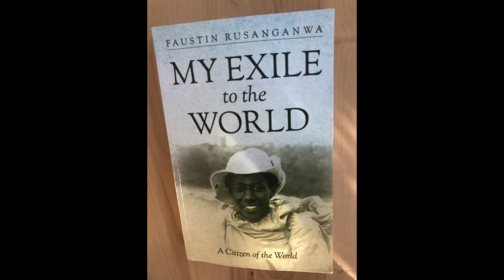Talking Point - Faustin Rusanganwa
Lin Weaver interviews Faustin Rusanganwa, the author of the book ”My Exile to the World”. The book is about his escape from his native Rwanda as a teenager. Incredibly, Faustin traveled by bike across Burundi, Tanzania, Congo, Morocco, and Algeria. His travels then took to him across Europe, and the United States. He now lives in Davis where he keeps in his garage - the original bike he rode across Africa!